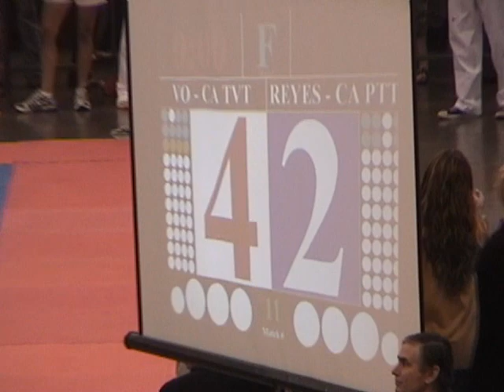Tom Vo vs Gabriel Reyes US Taekwondo Nationals San Jose, CA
Tom Vo (Tom Vo's Taekwondo - Red) vs Gabriel Reyes (Kings Taekwondo - Blue) 50+ Ultra Division Finals at the 2007 US National Taekwondo Championships in San Jose, CA.  Tom Vo wins with a spectacular Ax kick to the face within a few seconds of overtime to win 4-2.